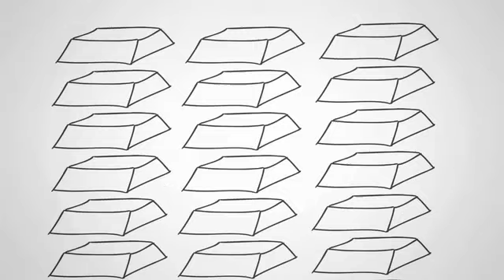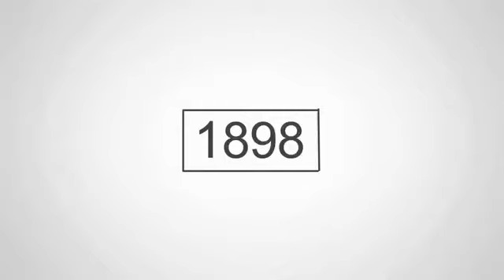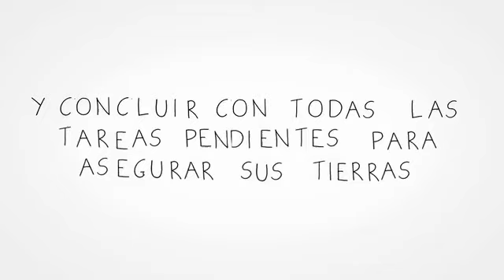La interminable conquista de los Pueblos Orginarios de Perú